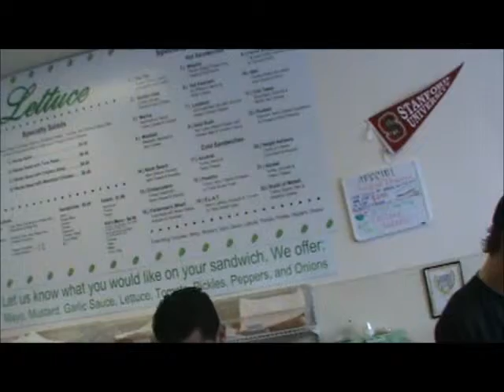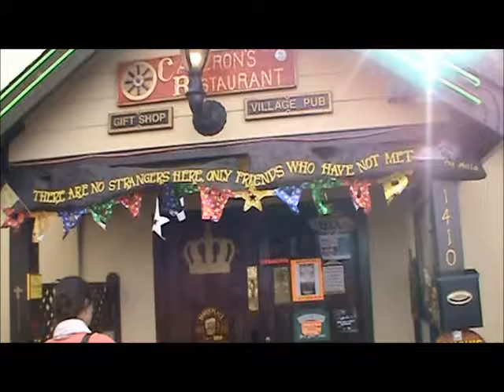daytrip.wmv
Half Moon Bay